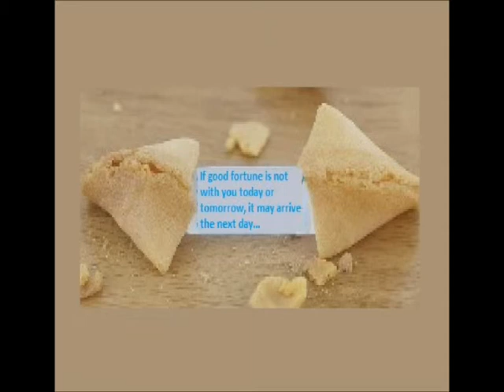Fortune Cookie with Keytar Wizard - 022